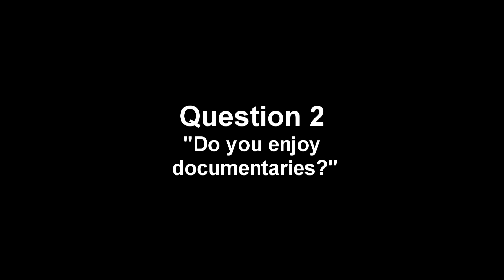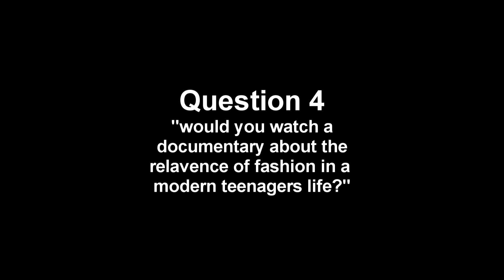AUDIENCE INTERVIEW ONE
First audience interview for my A2 media project